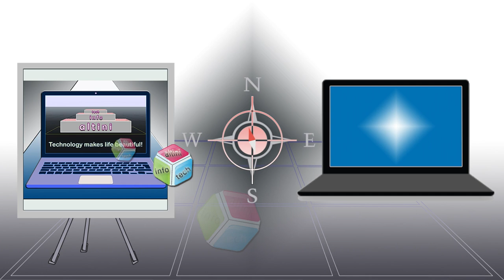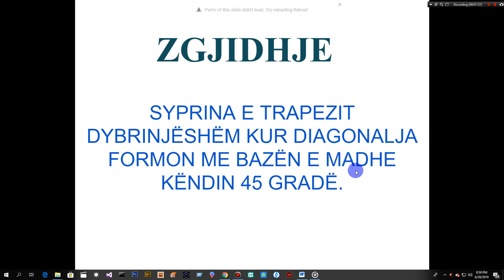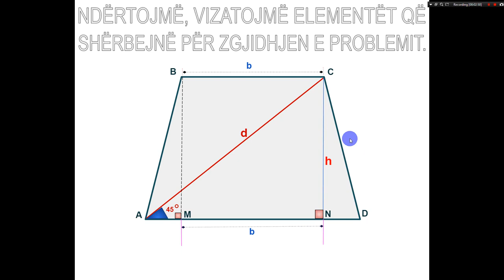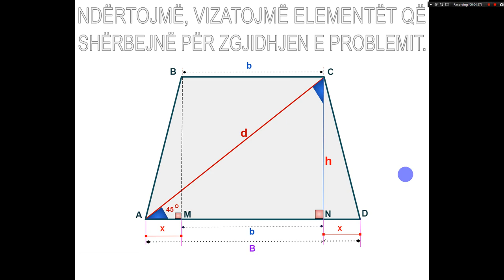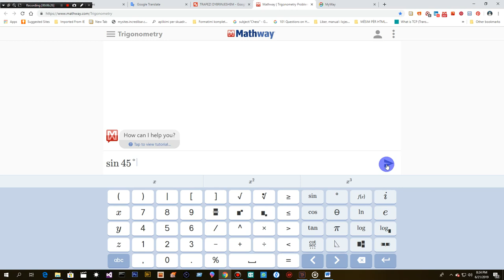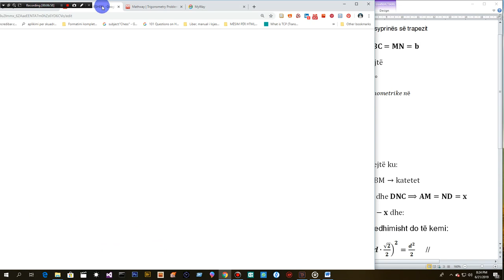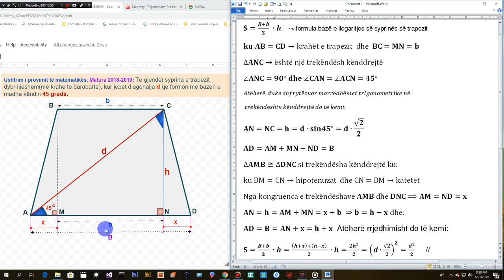USHTRIM MATEMATIK - MATURA 2018-2019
Mësim që shpjegon në mënyrë të qartë zgjidhjen e një ushtrimi  matematik të nivelit të lartë(për nxënësit), pjesë e tezës së provimit të matematikës në maturën shtetërore 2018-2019, i konsideruar si ushtrimi më i vështirë i kësaj teze. Ky mësim është mësimi i parë i një kategorie të re mësimore në fushën e matematikës me titullin:"Matematika në syrin e Informatikës", ku do të shprehen me anë të IT ushtrime tipike, të avancuara si për algjebrën ashtu edhe në gjeometri.
ang.:  A lesson that clearly explains the solution of a high level mathematical exercise (for students), part of the Mathematics Examination Thesis in the state mature 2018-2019, considered the most difficult exercise of this thesis. This lesson is the first lesson of a new category in mathematics with the title: "Mathematics in the Eye of Informatics", where they will be expressed through typical IT exercises, advanced both for algebra and geometry.